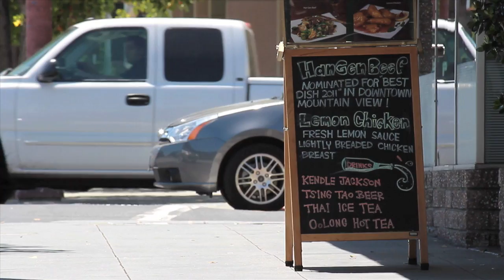121 Northam Road, San Carlos | Chuck Gillooley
121 Northam Road, San Carlos | Chuck Gillooley